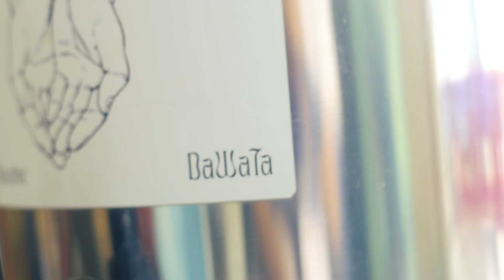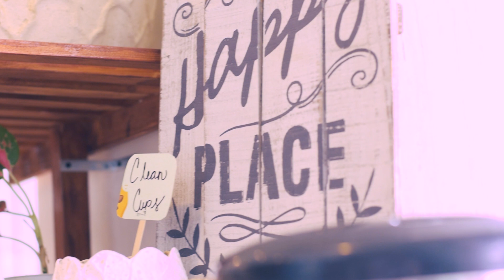Find Your Balance At Dawata Wellness | Keeta PH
Witness a holistic approach to wellness 🧘‍♂️

A blend of tranquility and nourishment, Dawata Wellness provides the ideal space to unwind, relax and recharge.

Photo: Kent Barcenas
Video: Dave Domingo
Hair & Makeup: Nestee Acla